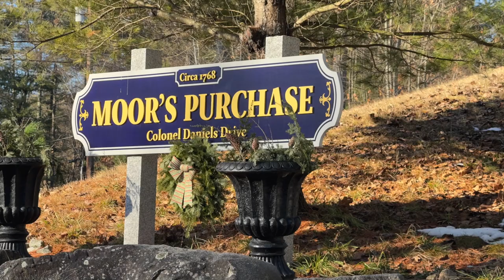Video of 88 Federation Drive | Bedford, New Hampshire real estate & homes by Kim Daneault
- Fantastic location. Privately sited on about 2 acres at a cul-de-sac, this beautiful Colonial in sought after Moors Purchase neighborhood, original owners of this Cooke custom home with gorgeous updates through the years in Bedford’s Peter Woodbury Elementary school district. Please check out Video virtual tour, and 3-D floorpans. 2 Story foyer entrance leads to Open Concept living with expanded Light filled “Chef’s Dream Kitchen” with about 150 sf vaulted addition including stunning natural cherry cabinets, 7 burner gas stove top w/grill, warming drawer, double ovens, 2 dishwashers, extra drawer fridge, wine fridge, extra large island with 2nd sink and sky lights. Kitchen is open to large eat-in area and see through double sided gas fireplace to family area. Living and dining rooms on same level along with an ample mudroom, 1/2 bath, and entrance to 2nd floor bonus room which is the only carpeted area in home with the rest having wood floors or tiled bathrooms. Large deck and attached 2 seasoned porch. Some other updates include a newer roof, heat pump, propane, central air, water pump, and more.  Primary bedroom with trey ceiling, newer spa bathroom, 2 walk-in closets. Also on 2nd level are 3 large bedrooms and sizable bathroom. Other large room used as game room/guest.  Garage has extra space and walk down second entrance to garage unfinished space. Tastefully attended through the years -- a spectacular Bedford home.

- Real estate marketing, photography, immersive video tours, interactive 3D floor plans, virtual staging, free dedicated property websites and more for New Hampshire and Massachusetts.